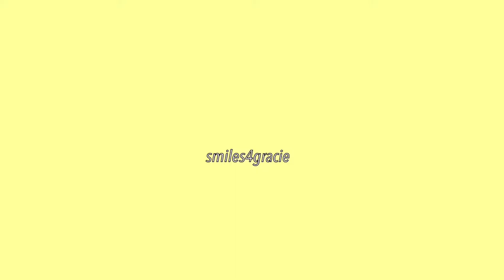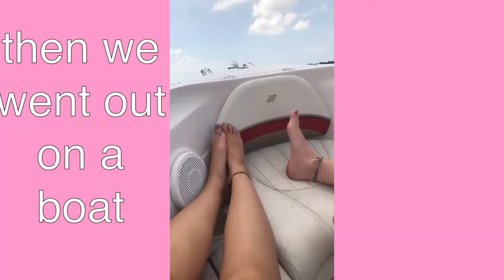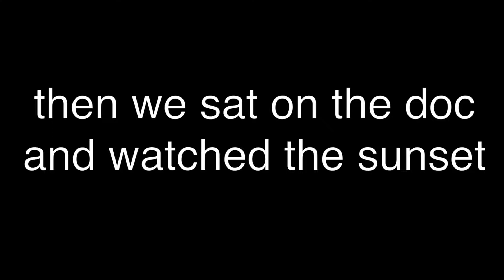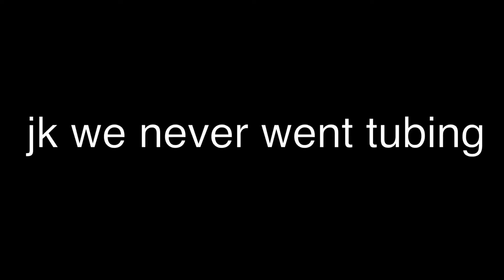week at the lake + riding a jet ski for the first time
the first trip of summer was a success and i'm so glad me and bayleigh have become best friends

ABOUT ME
- I'm 16
- I love taking pictures and creating videos
- I am a twirler